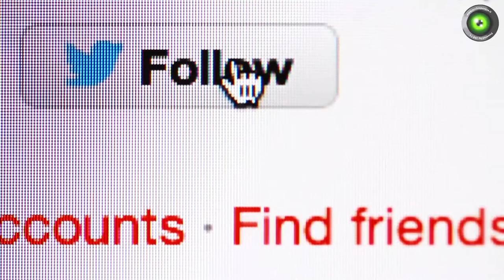Esperimento sociale: Instagram e gli altri social sono la "vera vita"?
Testo e servizio a cura di Andrea Pulli
Montaggio: Matteo Garifo
Riprese: Marco Cignoli
Location: Salice Terme (PV)
Produzione: Jab Media

SALICE TERME (PV) - I social network hanno cambiato la nostra vita, è un dato di fatto. Il loro avvento è stata la vera novità del nostro tempo, e stiamo vivendo un'autentica rivoluzione tecnologica e sociale, figli di un tempo che sicuramente influenzerà e non poco il futuro. I social hanno scaturito in noi degli istinti umani come "la paura di essere tagliati fuori": ci sentiamo in costante dovere di sentirci parte del mondo social, come se solo i social ormai siano in grado di attestare che "siamo davvero al mondo", e sapere sempre cosa accade in esso per restare al passo con i tempi. Ma non solo: i social hanno creato alter ego, hanno creato piccole star di paese, hanno dato rilievo alle apparenze, ai contenuti superficiali, quando in verità mostrano solo la punta di un iceberg.
Ora spariamo a zero su tutto ciò che vediamo, a volte solo per moda, ci esaltiamo per nulla, rafforziamo l'immagine che ci siamo creati, necessita di dimostrare che siamo belli simpatici e facciamo una vita da Dio.
I social sono residui iconografici e rapidi del nostro quotidiano, momenti anche banali scanditi per categorie come la foto del piatto in cui si mangia, la foto dei propri piedi calzati, di se stessi nello specchio, degli sguardi espressivi e intensi, delle belle famiglie, degli amori felici, dei punti di vista desolati. Tutto ciò passa al filtro dei nostri seguaci che ci attaccano sopra il loro consenso, stringato, predefinito, limitato. Cosa sarà di questo nostro repertorio certificato tra una decina d’anni o anche più? Quanto peserà nel bilancio che faremo delle nostre vite passate? Oltre ai ricordi che ci hanno segnato la memoria fisica, la coscienza, la carne cominceremo a tenere conto anche di questa nostra costruzione parallela, fatta di frame che ricostruiscono la nostra mediocre epoca digitale, fatta per rincorrere il mito di Gianluca Vacchi ed Emily Ratajkovskij?
Sembra quasi che i social abbiano formato una piramide sociale, nel quale chi sta in basso è quasi obbligato a imitare o somigliare a quelli che stanno più in alto. Ne parliamo con alcuni ragazzi interpellati nelle vie di Salice Terme. Quello disponibile nel video sopra è il risultato del nostro esperimento sociale.